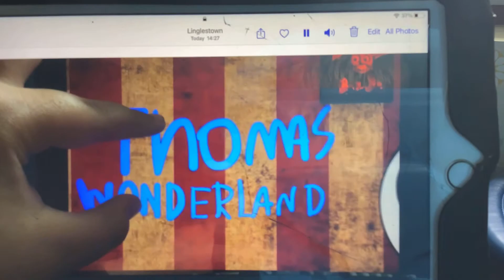Thomas wonderland final spot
Tomorrow in June 21